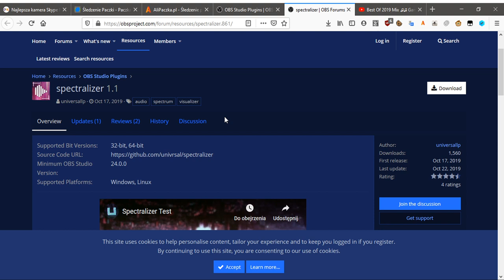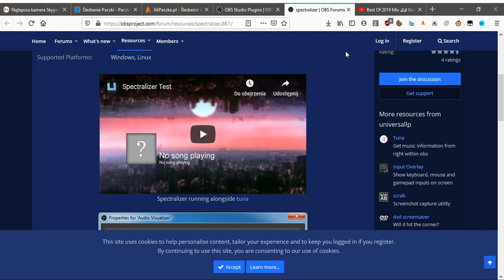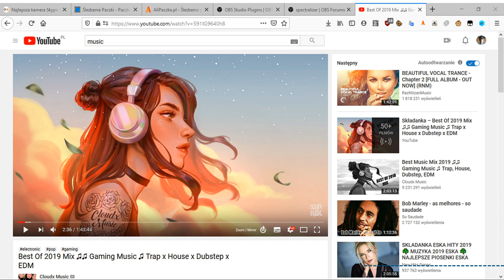OBS Plugins - spectralizer 1.1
Fajny plugin do OBS'a.